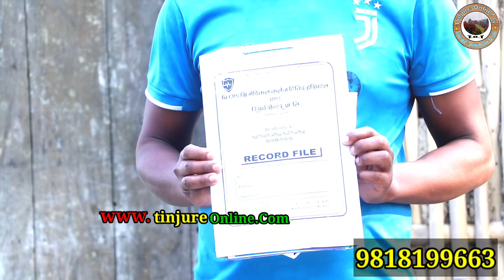2 बच्चाको आमा क्यान्सर भएको थाहा भए पछि बच्चाहरु अंगालेर बुबा धरधरी रोए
प्रेस काउन्सिल दर्ता न. प.स. 078/ 79 च. न. 469

नया नया भिडियो हेर्न लाई तिनजुरे अन्लाईन टिभी लाई सब्क्राइब गरि नजिकैको घण्टी पनि छुईदिनु होला! साथै लाइक कमेन्ट सेयर गरि दिनु धन्यवाद!!

Uploading the video,in other channels without permission is prohibited.
Embedding is aloud. thanks